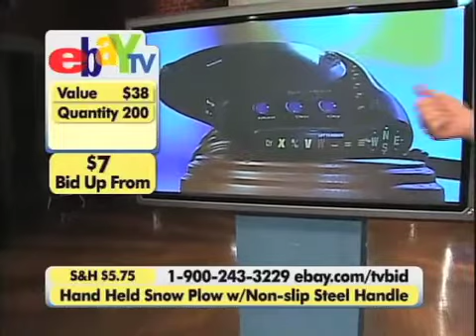EBAYTV PILOT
Show Pilot for EBAY TV Based on UK Shopping Channel Bid-Up